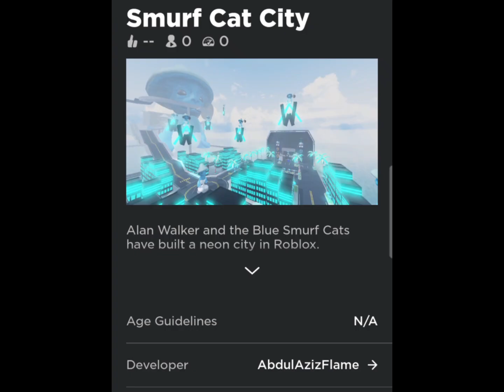ROBLOX SMURF CAT CITY - Alan Walker - The Spectre and The Blue Smurf Cat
This Roblox game that I created is inspired by Alan Walker - The Spectre and The Blue Smurf Cat. @Alanwalkermusic
This audio is from Alan WalkerVerse Finale Concert that I attended at Axiata Arena Stadium in Kuala Lumpur, Malaysia - 17th Sept 2023.

Please try my Roblox game.